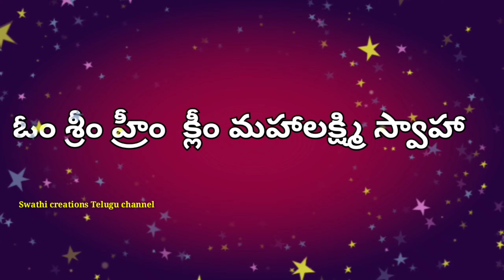దేవి నవరాత్రులు ఏడవ రోజు/devi navaratri pooja vidhanam/నైవేద్యం/dasara pooja/lakshmi devi